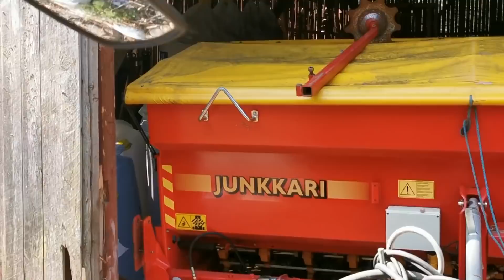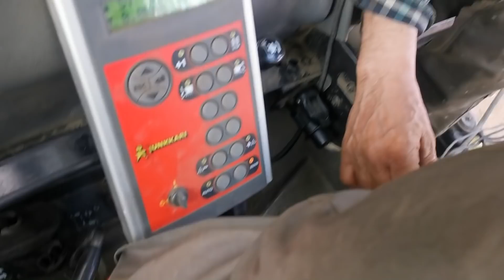Kylvöpätkiä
Maan mainio äestraktori valmet 702S on nyt jäänyt talliin odottelemaan, sillä nyt on kylvön aika!

Siispä tervetuloa katsomaan sekalaisia pätkiä kylvöajalta tänne kivisiin peltoihin!
Lisää pätkiä instassa @amskidabamski